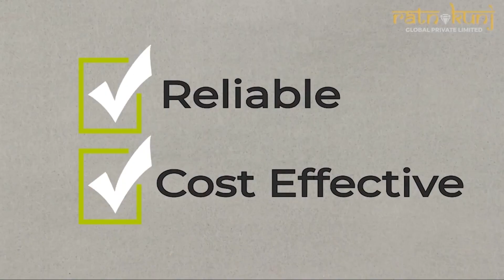JMS Mega City |☎️#8130084691 For Site Visit | Sector-5, Sohna, Gurgaon | Residential Plots\Land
JMS Mega City | Sector-5, Sohna , Gurgaon | ☎️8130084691

✔  Stilt + 4 Structure Allowed
✔  Separate Floor Registry
✔  Gated Society Complex
✔  Minimum 09 Meter Road
✔  70% Home Loans On Plots
✔  Possession Link Plan
✔  The project is spread over an area of 15.06 acres.
✔  There are around 322 units on offer.
✔  There is 1 phase in this project.

⭐ Configurations - Residential Plots\Land
⭐ Project Area - 15 Acre